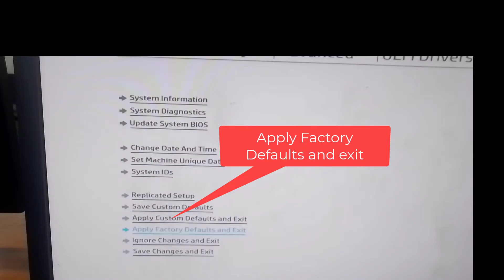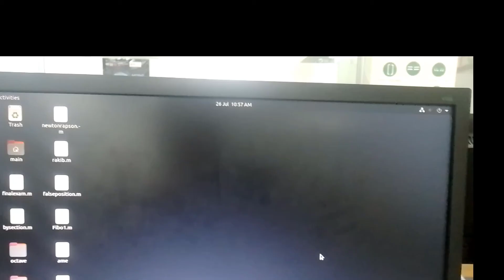How to fix Press space bar to continue boot or Y to enter missing intormaon HP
press space bar to continue boot or Y to enter missing intormaon,
how to fix hp system board,
the following product information programmed into the system board is missing or invalid,
product information not valid hp,
system board feature byte,
invalid or missing product information hp desktop,
how to fix the following product information programmed into the system board is missing or invalid,
how to fix system board ,
system board 00a system board ct number,
HP Product Information Invalid Solution